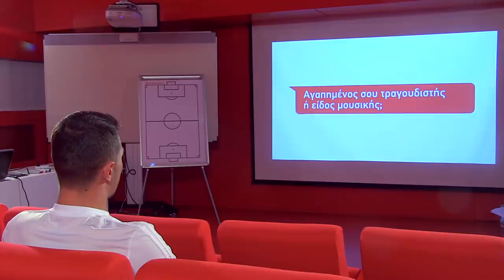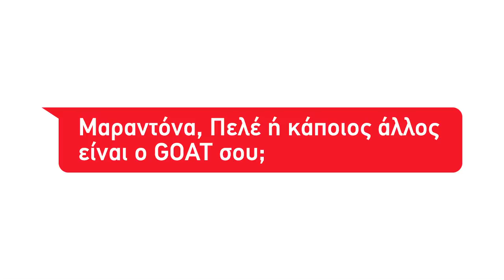Η άλλη πλευρά του Λεονάρντο Κούτρη / The other side of Leonardo Koutris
Η άλλη... πλευρά του ακραίου αμυντικού της ομάδας μας, Λεονάρντο Κούτρη! / The other... side of our team Left-Back, Leonardo Koutris!